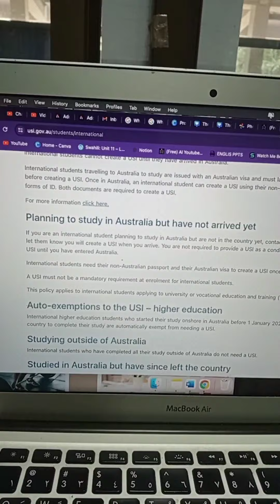Counting Down 8 days To My Relocation | Last Week Teaching In THAILAND